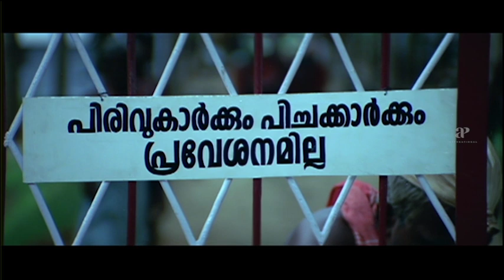Udayon Movie Scenes | Mohanlal's love for his grandson | Mohan Lal | Kalabhavan Mani | Innocent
Watch super scenes from the movie udayon starring mohanlal, kalabhavanmani, innocent, Manoj K.Jayan, Laya, Jagathy Sreekumar, Salim Ghouse, Nassar, Ambika Mohan, Rajan.P.Dev, Rekha, Sukanya and Siddique. This Movie was directed by Bhadran and Produced by Varnachithra Big Screen. Music Composed by Ouseppachan and got released in the year 2005.

Directed by
Bhadran

Written by
Bhadran

Produced by
Maha Subair

Starring
Mohanlal
Laya
Kalabhavan Mani
Manoj K. Jayan
Innocent
Nassar
Salim Ghouse

Cinematography
Ramachandra Babu

Edited by
Ranjan Abraham

Ouseppachan

Production
company
Varnachithra Big Screen